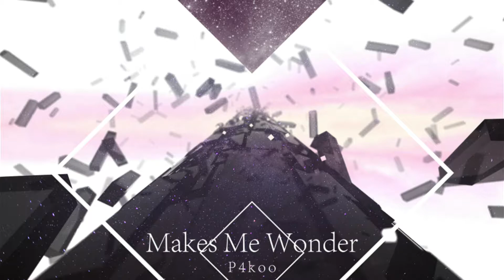[MUSYNC] Makes Me Wonder [HARD]